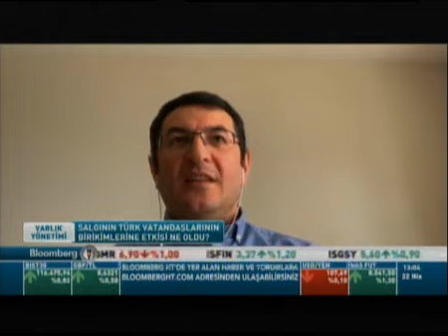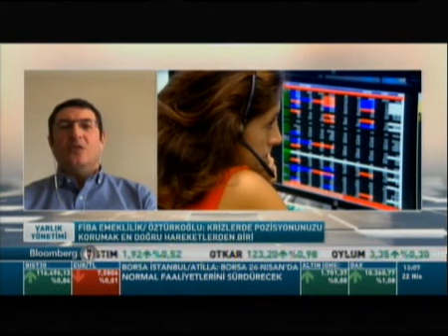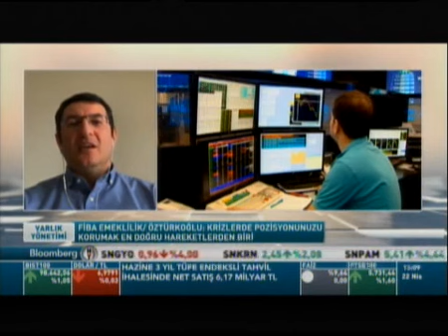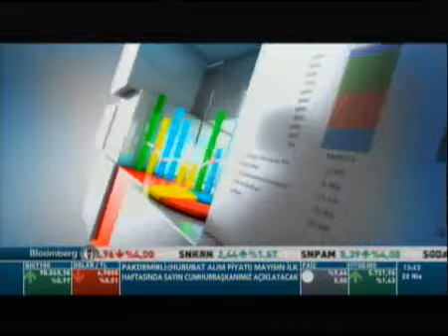Konuk: Erol Öztürkoğlu - Fiba Emeklilik Genel Müdürü